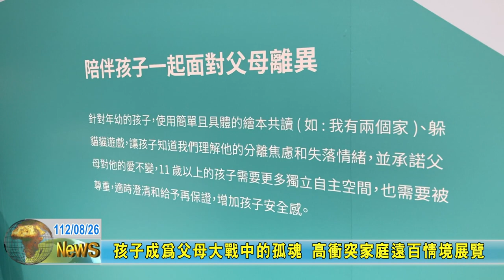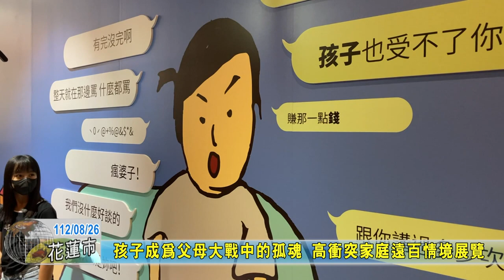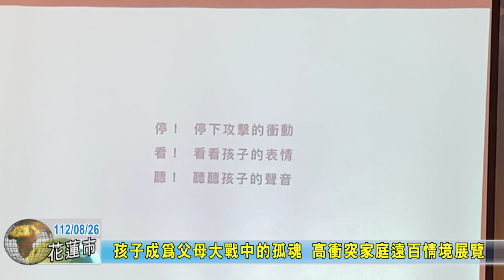20230826 07 孩子成為父母大戰中的孤魂 高衝突家庭遠百情境展覽